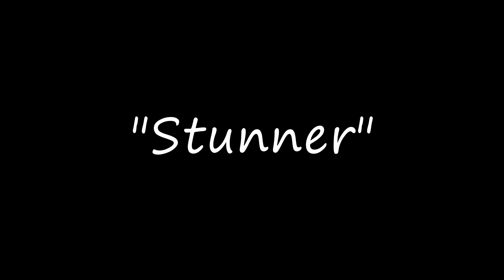2023 GUNNA TYPE BEAT "Stunner" (prod. Prple Drip)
Daily Beat - Day 36
I was too busy working on my newest song "Just Me" to release a beat yesterday, but you should go check it out. I'm really excited about it!